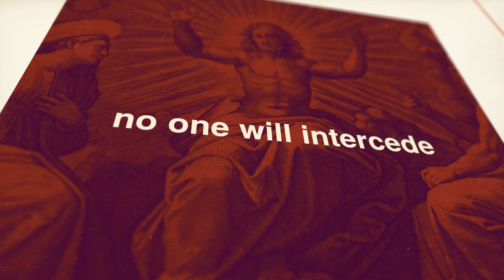Calvary by the Sea - Honolulu, Hawai'i - NEW SERMON SERIES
Join us in January 2022 for our New Sermon Series, [Faith over Fear]

In such a time as this, as covid and variants uprise in our communities and island, we turn to the poetic promises of God. The language of the scriptures invite us to place faith above all the circumstances of life. Come join us as we navigate through this season of uncertainty. Surely, there are things that do not have an explanation, and here may be the starting point towards the meaning of faith.

Sundays at 10:00 a.m.